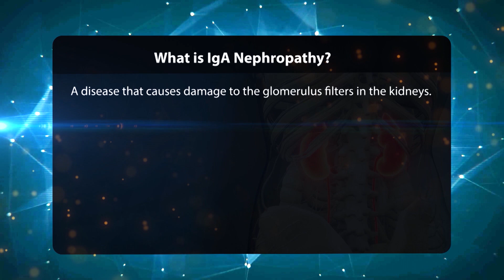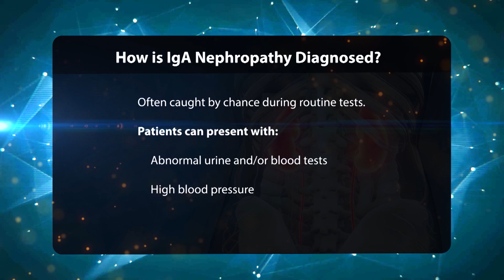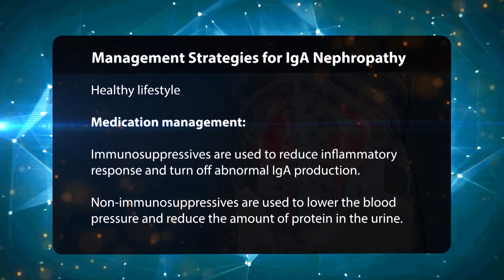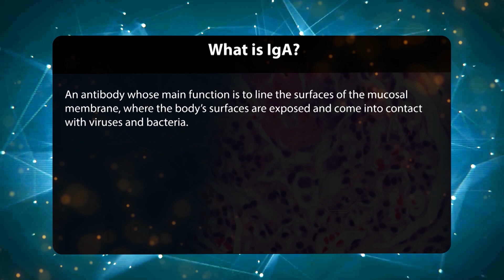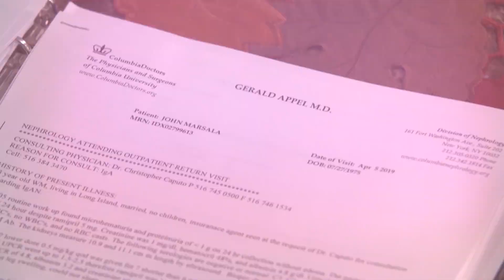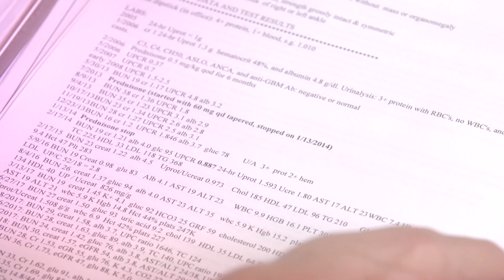BEHIND THE MYSTERY | IGA NEPHROPATHY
This is a video of IgA Nephropathy featured on The Balancing Act on Lifetime. Our UK partner, leading IgAN Nephrologist Dr. Jonathan Barrat, Spark 2021's keynote speaker explains the disease and lack of treatment. It also highlights the importance of clinical trials for IgA Nephropathy patients. And we are excited to share that this features our very own IgA Nephropathy warrior, John Marsala. John also sits on our Board of Directors.